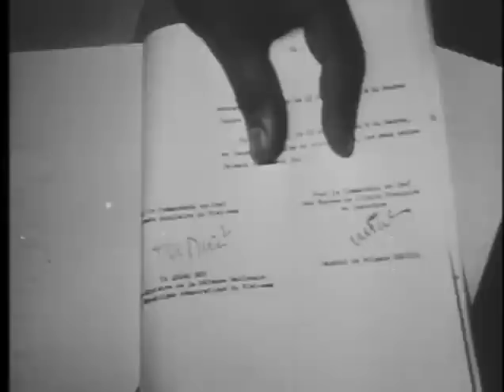Battlefield Vietnam - Part 01: Dien Bien Phu The Legacy